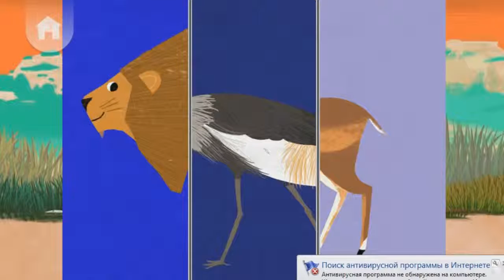Animal Match Up Game for Kids Kids fun game Animals puzzles for your childrens Kids Songs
Kids Song Apps helps or teach children develop musical skills with up-beat, classic songs and interactive animations.

Kids Song Apps has all the aspects needed to stimulate a child’s auditory perception to motivate them to enjoy the rhythms and sounds used while singing,dancing, talking or clapping.abc song nursery rhymes

Kids Song App creat videos for kids (English Learning) Kids Song app is free.
★Sing along kids’ favorite songs with SONGS FOR KIDS WITH PINKFONG★
Kids Shows apps 2016 full episodes english
★Features★
♬ Non-stop playing for over 100 mins.
♬ Most popular songs for kids from 0 to 5.
♬ Easy to learn song lyrics
♬ Beautiful graphics and adorable characters
♬ Kid-friendly interface
♬ Download songs Just 1 time, you can enjoy the show anytime,anywhere! even on the plane!
♬ Includes more than 100 kids’ favorite songs
* This app support both mobile phone and Tablet Mode.

Have a magical experience with BEST KIDS SONGS!